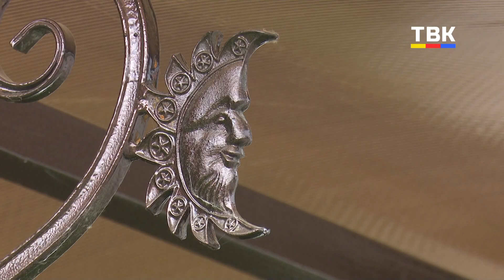Жители Мичуринского сельсовета праздники будут отмечать по-новому